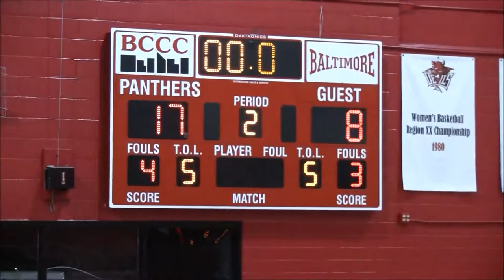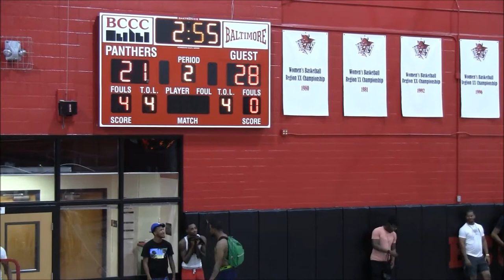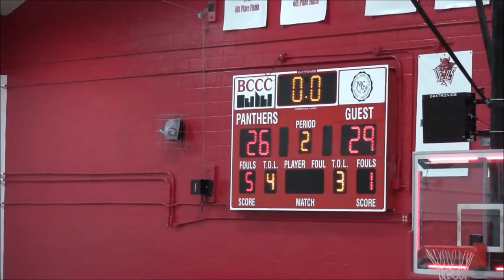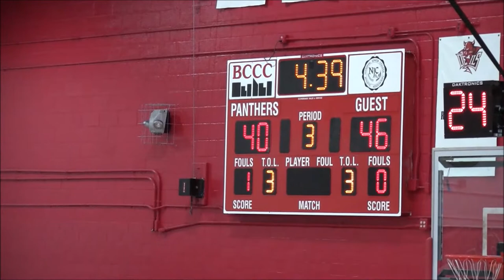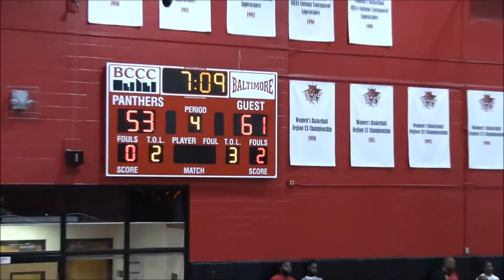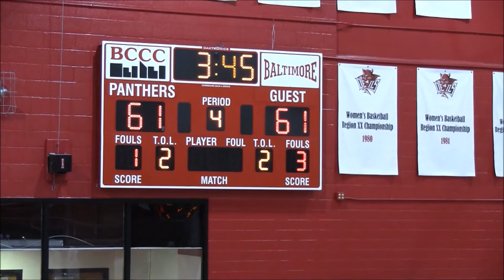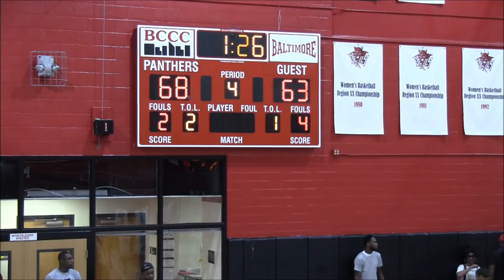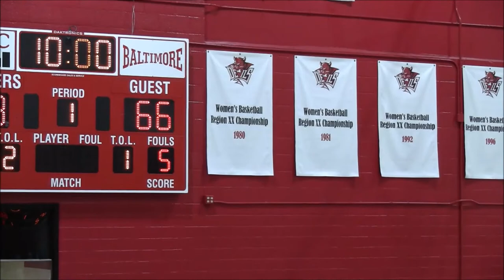Sams Ballers vs CMB Brunson League 2018; DSN Classics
DSN Classics

Sam Ballers(0-1) vs. CMB(0-1)
2018 Brunson League Season 5 Week 2
BCCC @ Liberty Heights

Apps